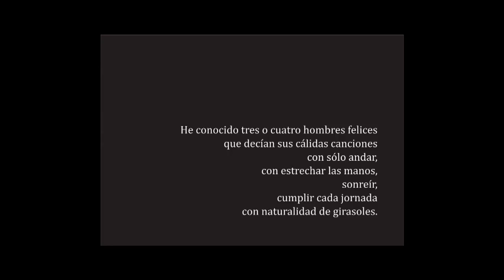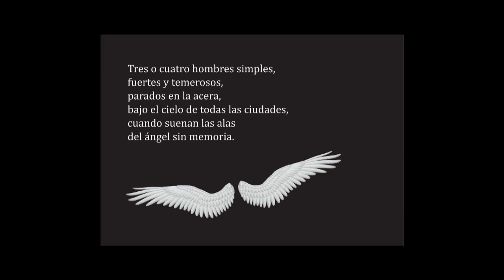hugo gutierrez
RADIO UNAM rinde homenaje a los grandes poetas de siglo XX con un evento que tendrá, como ingrediente principal a varios literatos y poetas que compartirán con todos los asistentes, aquellas bellas lecturas que sin duda, han de inspirar a chicos y grandes, con la belleza de cada uno de sus párrafos. El Radiopoemario se llevara a cabo durante el mes de Septiembre en la Sala Julián Carrillo de Radio UNAM.